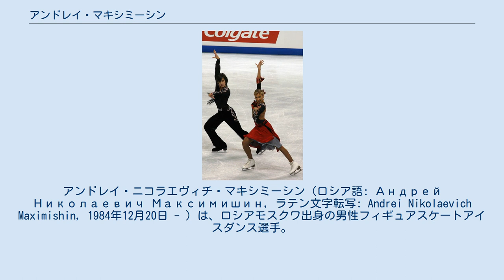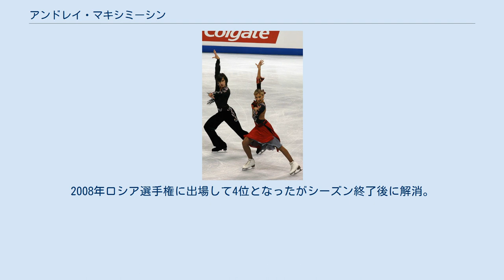アンドレイ・マキシミーシン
アンドレイ・ニコラエヴィチ・マキシミーシン（ロシア語: Андрей Николаевич Максимишин, ラテン文字転写: Andrei Nikolaevich Maximishin, 1984年12月20日 - ）は、ロシアモスクワ出身の男性フィギュアスケートアイスダンス選手。
2007年カールシェーファーメモリアルと冬季ユニバーシアード競技大会2位。
パートナーはナタリア・ミハイロワ、アナスタシア・プラトノワなど。
 モスクワに生まれ、6歳のころにスケートを始めた。
ジュニア時代の初期にヤナ・ホフロワ、オルガ・オルロワらとカップルを結成したが、2003年よりアナスタシア・プラトノワとカップルを結成し、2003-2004年シーズンのISUジュニアグランプリに参戦を果たした。
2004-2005年シーズンにはJGPウクライナ記念とJGPハルギタ杯で優勝、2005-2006年シーズンにはJGPSBC杯で優勝するなどし、2シーズン連続でJGPファイナルに進出したもののともに6位入賞に留まった。
 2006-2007年シーズンからシニアクラスに参戦し、カールシェーファーメモリアルと冬季ユニバーシアード競技大会ではともに2位となったが、ISUグランプリシリーズではメダルを獲得することはできなかった。
シーズン終了後にアナスタシア・プラトノワとのカップルを解消した。
 2007年、新たにナタリア・ミハイロワとカップルを結成、2007年ゴールデンスピンでは2位となる。
2008年ロシア選手権に出場して4位となったがシーズン終了後に解消。
 その後新しいパートナーを見つけられず、フィギュアスケートコーチアレクサンドル・ゴルシコフの補佐を務めている。